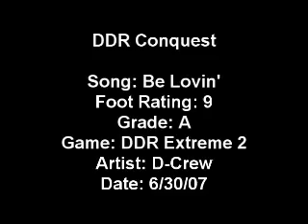DDR Be Lovin' - Soft Pad, No Bar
Me playing Be Lovin' by D-Crew on a soft pad with no bar.